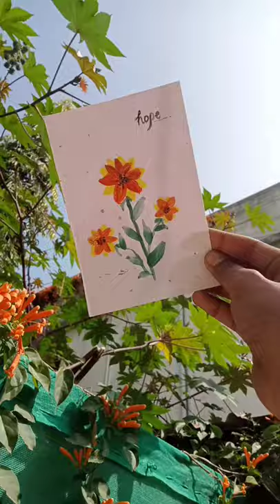sun flower plant paintings .enjoy the art please ❤️🔥